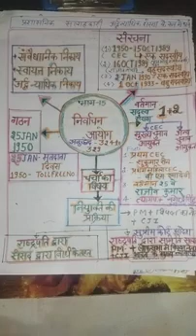भारतीय निर्वाचन आयोग#with all current updates#Eo#Ro#ras#si#rpsc#bpsc#mpsc#all psc#ssc#indian polity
sachin Sharma by